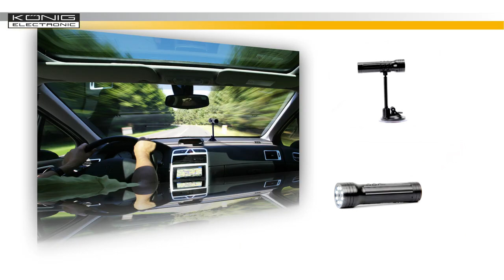Konig LED Torch With Built-in Camera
The SEC-DVRTOR10 combines a LED torch with a built-in hidden camera and microphone for recording on a Micro SD card, ideal for security purposes. As a torch, the product can be used by security people to record evidence during day and night. Because of the included accessories the torch can be used in many ways. The torch can even be mounted to the windshield of a car to make recordings during a drive. With the bicycle clamp the torch can also be mounted to a bicycle for outdoor use.